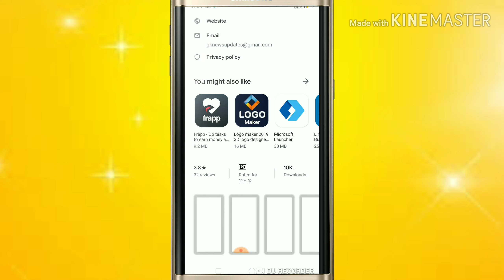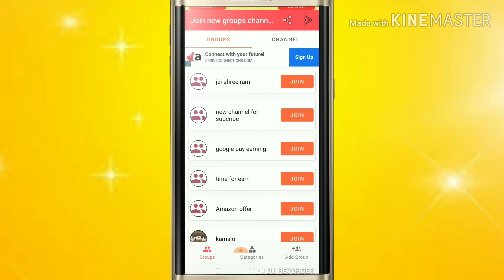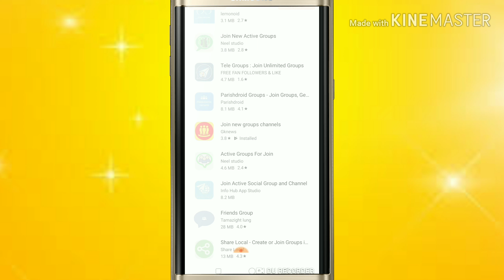How to join unlimited whatsapp group 2020 using playstor|| The new tip to join whatsapp group 2020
Hlo dosto

This video is all about "" How to join unlimited WhatsApp group using playstore ""